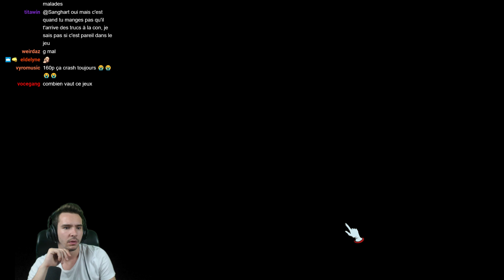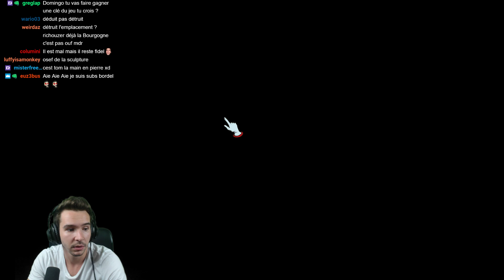Changement de Capitaine ! (Gameplay 60 PARSECS)